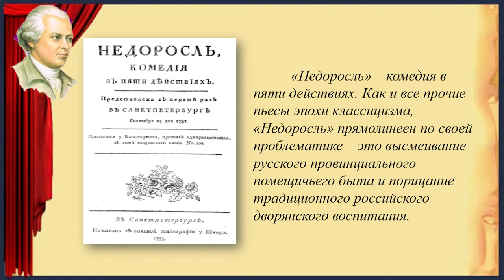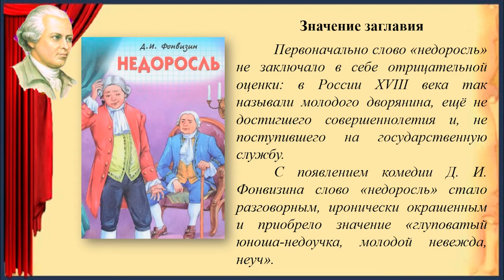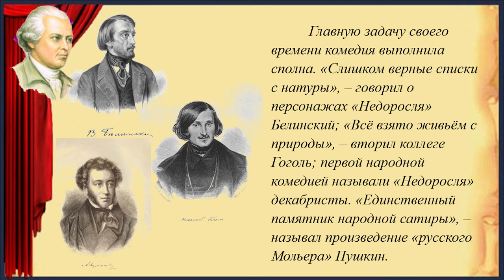Виртуальная выставка одной книги Денис Фонвизин «Недоросль»